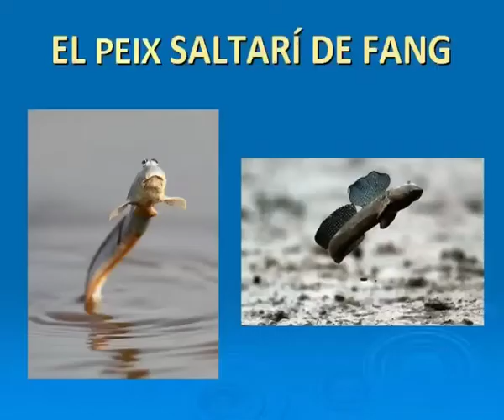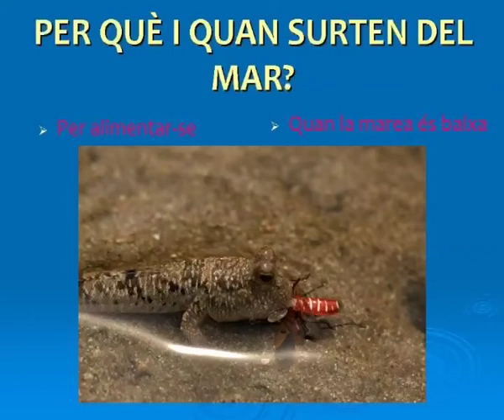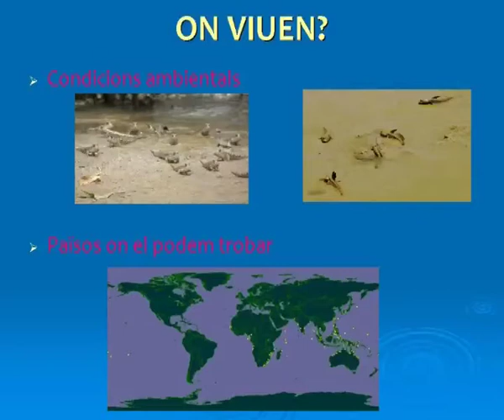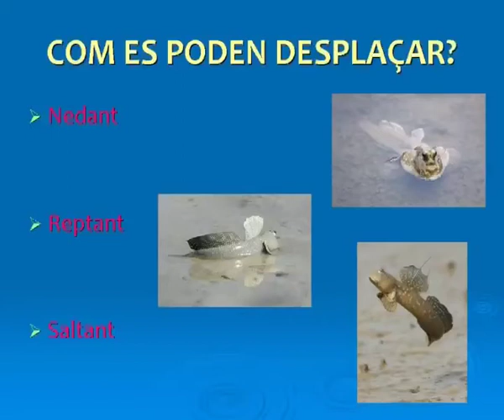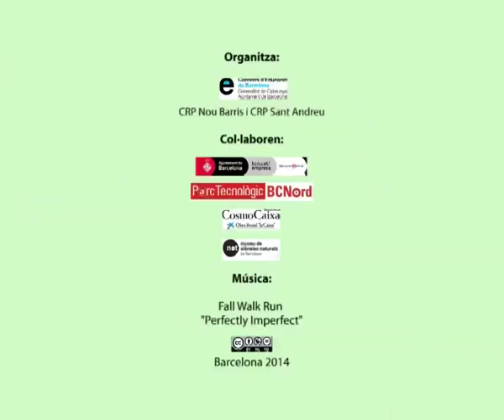El peix saltarí de fang - 4t CC Escola Pia Luz Casanova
Ponència "El peix saltarí de fang" de 4t de primària del CC Escola Pia Luz Casanova (Nou Barris) presentada al 1r Congrés de ciència a les escoles, 28 al 30 de maig de 2014.